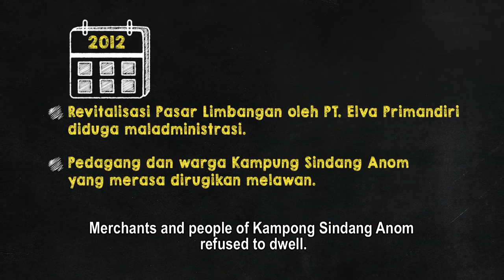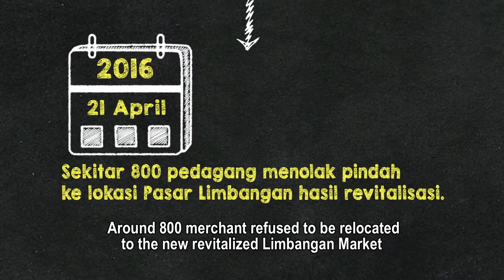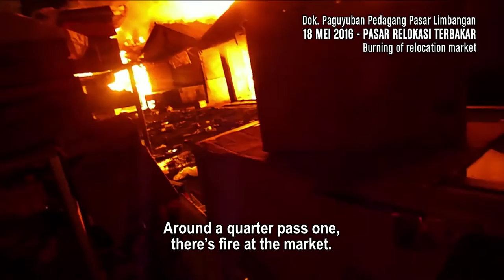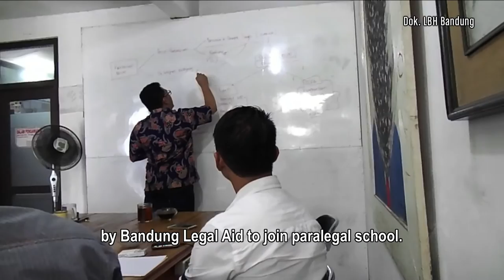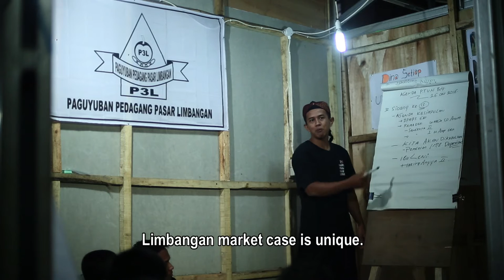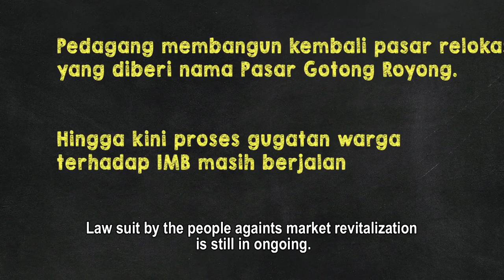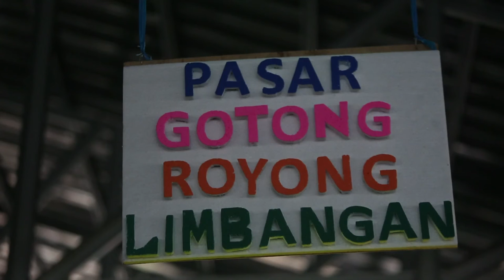Struggle in Limbangan - Pasar Gotong Royong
Without proper consultation, a company plan to revitalised Limbangan market in Garut, West Java, forcing hundreds of market dwellers to relocate. The market developers then putting such a high price for each of the stall in the revitalised market, making the merchants unable to be back in the market. Being treated unfairly, the Limbangan market dwellers fought back elegantly by going through legal mechanism with the help of a merchant-turn-paralegal. The merchant and the community then build another market using their own money and named it 'Gotong Royong' market. The market community shows that not all threat should be responded with violent.